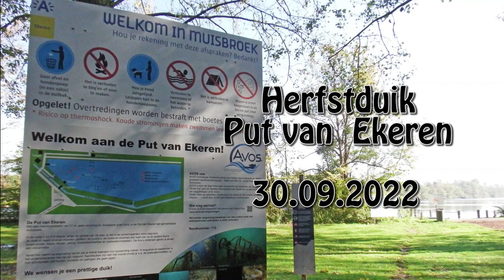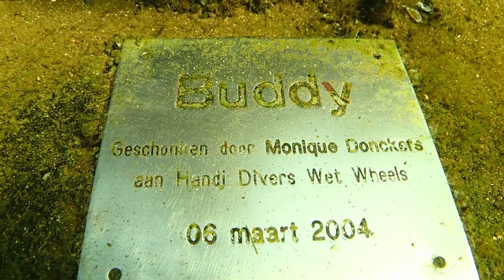Herfstduik Put van Ekeren 30 09 2022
Dit filmdocument geeft mijn afsluitende perslucht openwaterduik weer sedert mijn start in 1969.
Ce document filmé reflète ma dernière plongée avec air comprimé en eau extérieure depuis mon début en 1969.
This movie document reports on my closing compressed air open water dive since I started in 1969.